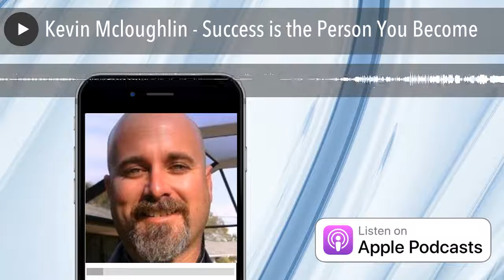Kevin Mcloughlin - Success is the Person You Become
About Kevin McLoughlin: In Kevin’s own words-  I am a single parent, a team leader, a student of his industry and the people in it, and a professional musician. A minor outpatient procedure that put me on the couch for 6 weeks showed me that I needed to build my financial foundation on something sturdier than my own back. Direct sales has provided me with a way to spend more time with my kids, and now that they are grown, I use that flexibility to build my musical career. I have not had a job in over 25 yrs and I’m very happy about that.

In this episode, Jennie and Kevin discuss:

• Kevin’s 25 years in direct marketing and 13 years with Legalshield.
• How Kevin saved $3800.00 just by having an attorney check a contract.
• Backwards thinking- Start with the end in mind and reverse engineer that.
• Failure is a goal, learning is the result.

Key Takeaways:

• Build your direct sales business first, then quit your day job to grow it.
• Don’t worry that you’re doing something wrong, just go do it and then figure out how to do it better next time.
• If you’re not making enough money in your business you’re either not doing it enough, or not doing it right.

"In America, even though we have the best legal system on the planet, it's not functioning as designed and you only get as much justice as you can afford and that's a problem. What I'm doing is making it affordable, and making the justice you deserve affordable."—  Kevin McLoughlin

Show notes by Podcastologist: Kristen Braun

Audio production by Turnkey Podcast Productions. You're the expert. Your podcast    will prove it.